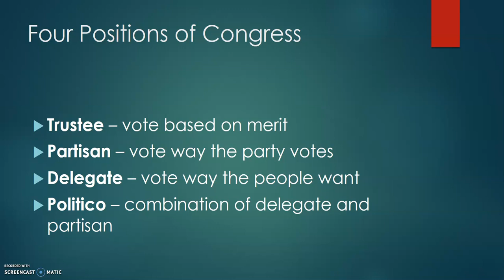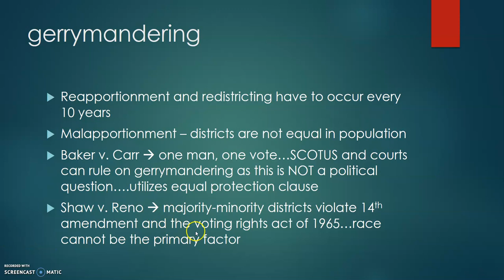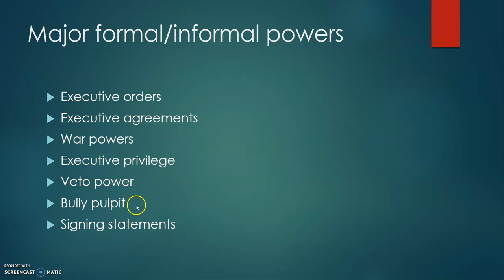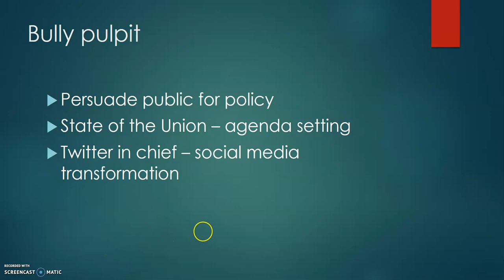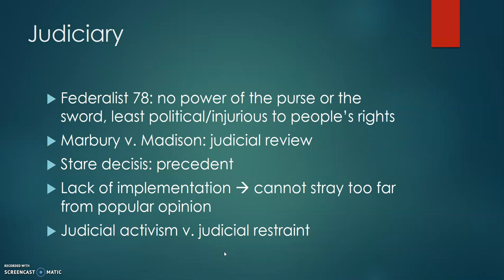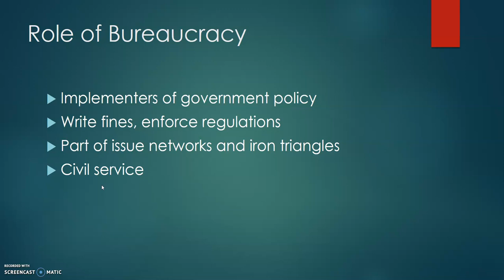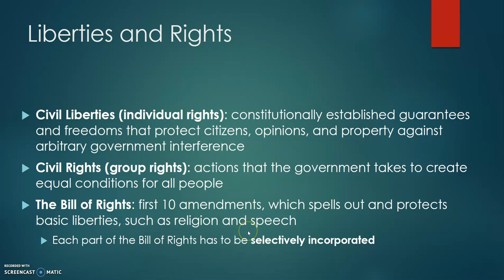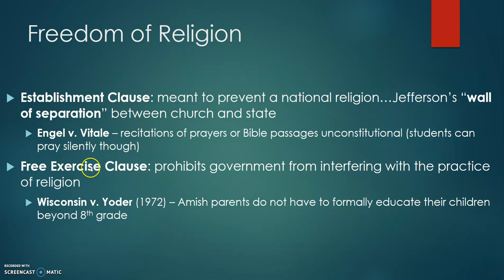AP US Gov Midterm Review Part 2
AP US Gov Midterm Review: Units One, Two, and Three